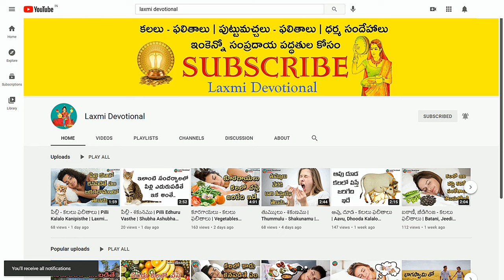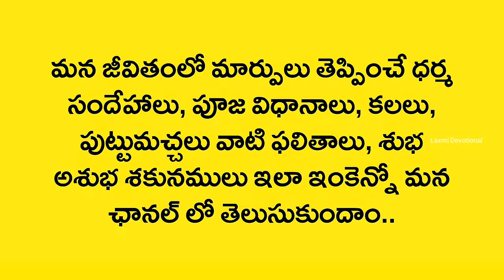Kalalo Hanumantudu Kanipisthe | Anjaneya Swamy Kalalo | Kalalu Vati Phalithalu | Laxmi Devotional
Kalalo Kanipisthe
Kalalo kanapadithe
Kalalo kanabadithe
Kalalo vasthe
Kalalo ila vasthe
Kalalo
Swapna rahasyam
Dream book
Swapna shasthram
Kalalu Vati Phalithalu
Kalalu Phalithalu
Puttu Machalu Phalithalu
Pooja vidhanalu
Dhaiva paddathulu
Alayalalu
Dhaiva rahasyalu